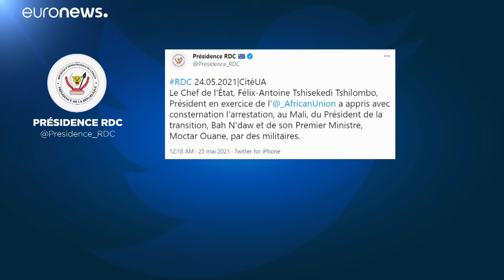Golpe de Estado en Mali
Los militares acusan al presidente y al primer ministro de sabotear la transición pactada tras el golpe de Estado de agosto pasado.